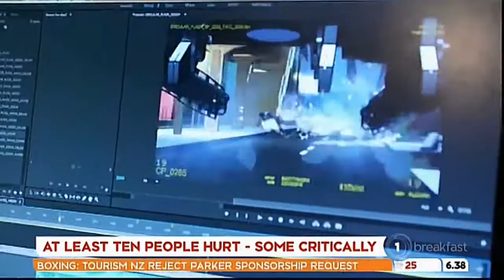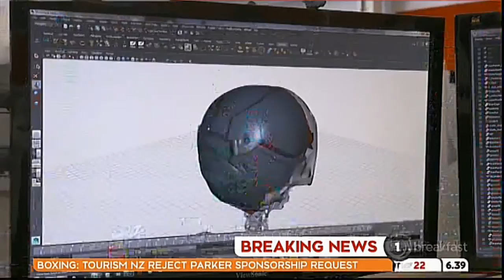Weta - A Ghost In The Shell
Leri Greer (Concept Designer) and Weta Workshop's Richard Taylor, talk about Ghost In The Shell at the Weta Cave

Date: 23-03-17